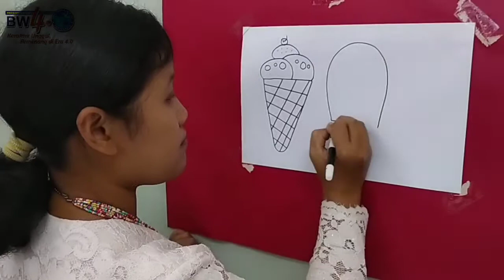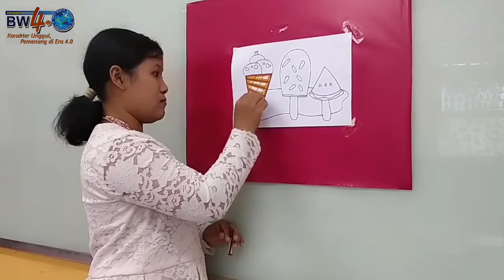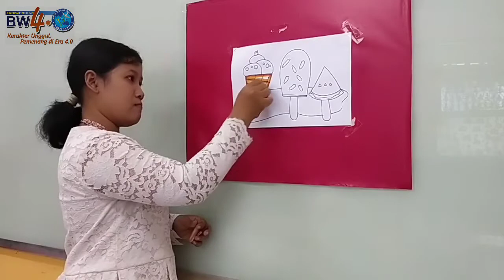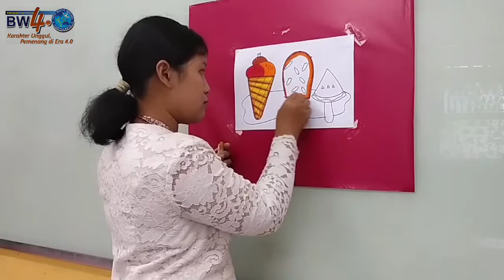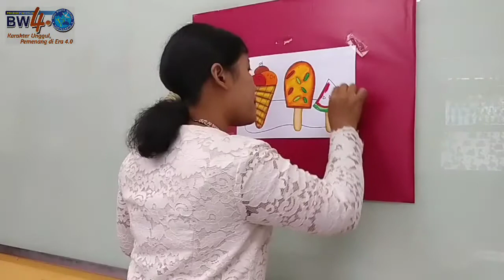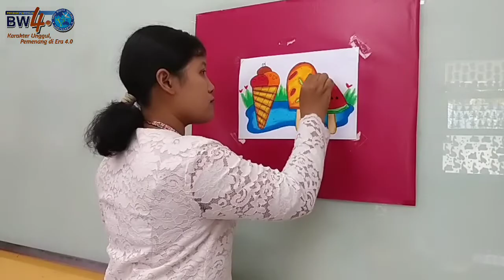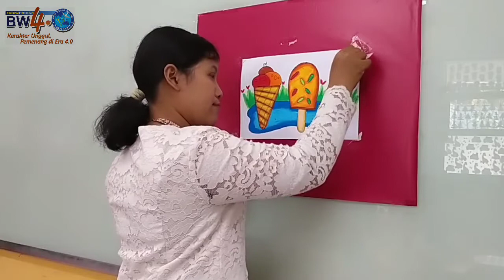Melukis - Es Krim ( TK B - 1 )